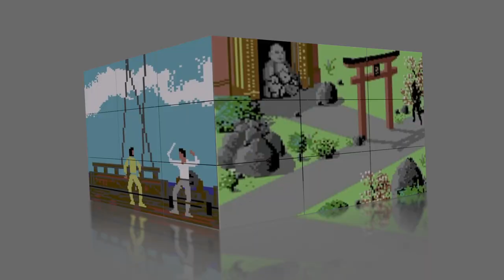David Crane Interview Summer 2018 on LegendaryGames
As a small hobby podcast it was a surprise that we had the chance to interview David Crane, a famous game designer, programmer and engineer being an active part of this business segment for over 40 years. Originally we planned to have some first source infos about Activision's Decathlon, but the interview turned out to be so much more, regarding the given information by Mr Crane to several of his games and his personal career, so we decided to put the recorded session online for sharing this video with other (Retro) Gaming Fans out there. The intro is in german language (first two minutes - english subtitles for this section are available), the interview itself is done completely in English.

00:00 Legendary Games-Intro
00:24 Introduction (german with optional english subtitles)
02:27 Interview (english only)
2:31:36 Legendary Games-Outro

This video is a special episode of our podcast project in which we talk about old games. An extra episode (in german language) for Decathlon can be found on iTunes, mixcloud and our homepage.

Dominik & Sascha